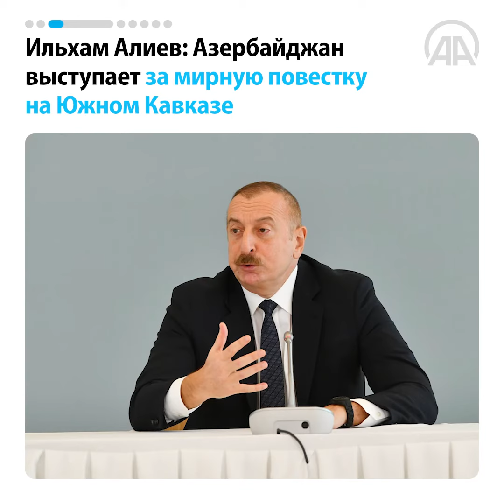День за 60 секунд [29.04.2022]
Главные события дня в Турции и мире за 60 секуд

Плейлисты